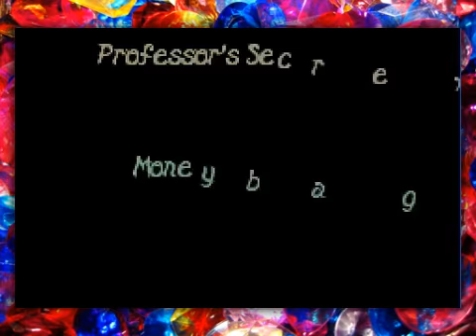Let's Play - Spyro Adventure - Part 18a - Catchphrases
Why does YouTube keep filtering random, perfectly reasonable comments on all of my videos? I don't even use filters (there's no option to turn it off, you just have to choose not to include any keywords).

Anyway, in this episode we immediately continue off from the last one (as this was recorded in bulk. I felt sick for ages plus moving sapped me of my energy for editing. I don't like leaving things like this unfinished!!). Because I didn't get too much done this episode, but take a lot I've decided to cut this one into 2 parts. Otherwise it would've taken longer for this episode to come out 🙁

I hope to have the next part out soon but with my recent addiction to WarioWare D.I.Y. and my volunteer work on this course is about to involve fundraising for a community project which I will also be working on, it might be a bit difficult to really do much of anything in my spare time. Besides that, I'm always adding progress to little side projects here and there on the computer. Some are video worthy but right now nothing is close to finished.